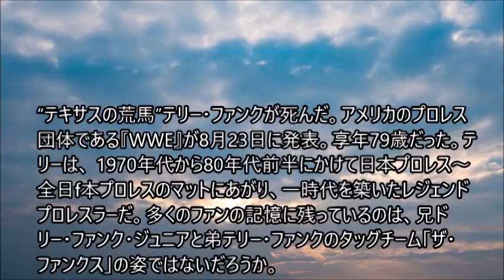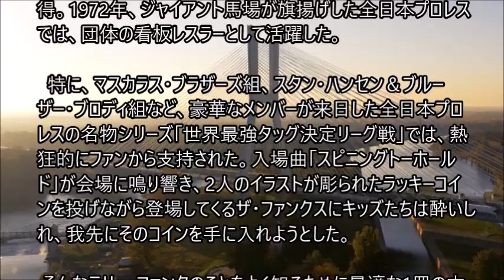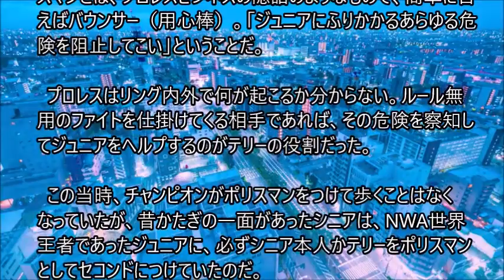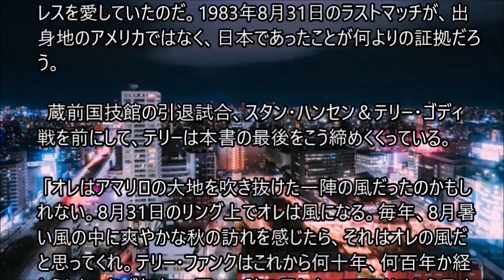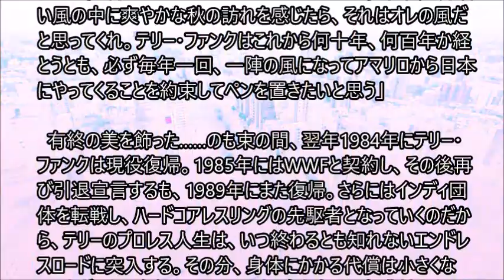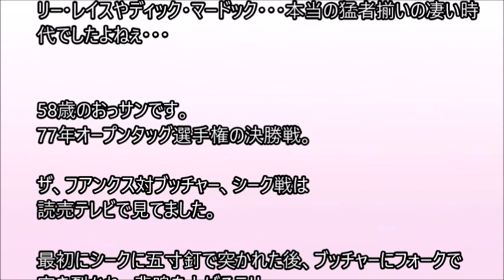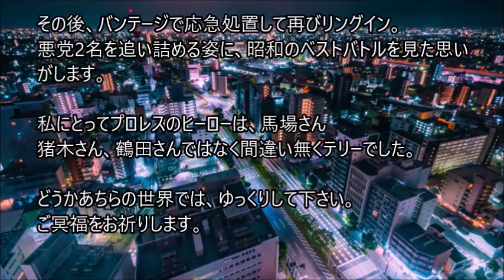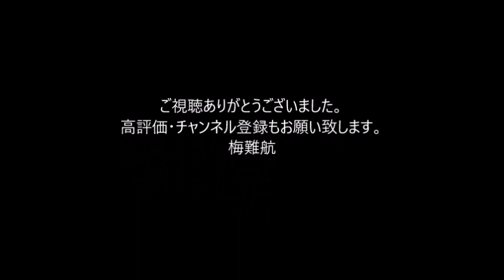テリー・ファンク死去、自著に遺したプロレスファンへのメッセージ「8月の風に秋の訪れを感じたら、それはオレだと思ってくれ」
“テキサスの荒馬”テリー・ファンクが死んだ。アメリカのプロレス団体である『WWE』が8月23日に発表。享年79歳だった。テリーは、 1970年代から80年代前半にかけて日本プロレス～全日f本プロレスのマットにあがり、一時代を築いたレジェンドプロレスラーだ。多くのファンの記憶に残っているのは、兄ドリー・ファンク・ジュニアと弟テリー・ファンクのタッグチーム「ザ・ファンクス」の姿ではないだろうか。

  日本プロレス時代は、1971年にジャイアント馬場＆アントニオ猪木組のBI砲を破りインターナショナル・タッグ王座を獲得。1972年、ジャイアント馬場が旗揚げした全日本プロレスでは、団体の看板レスラーとして活躍した。

特に、マスカラス・ブラザーズ組、スタン・ハンセン＆ブルーザー・ブロディ組など、豪華なメンバーが来日した全日本プロレスの名物シリーズ「世界最強タッグ決定リーグ戦」では、熱狂的にファンから支持された。入場曲「スピニングトーホールド」が会場に鳴り響き、2人のイラストが彫られたラッキーコインを投げながら登場してくるザ・ファンクスにキッズたちは酔いしれ、我先にそのコインを手に入れようとした。　。。